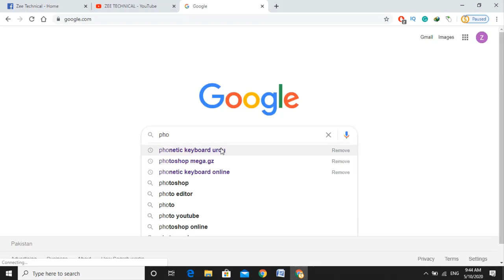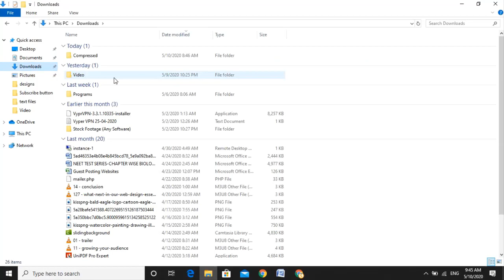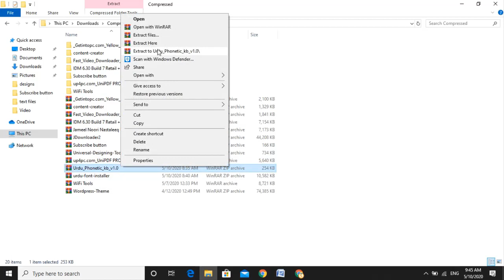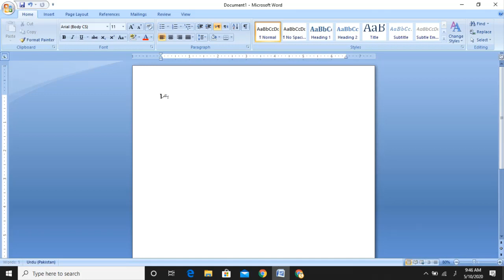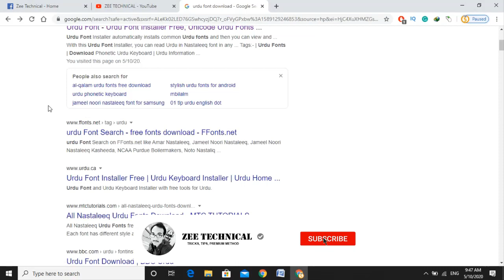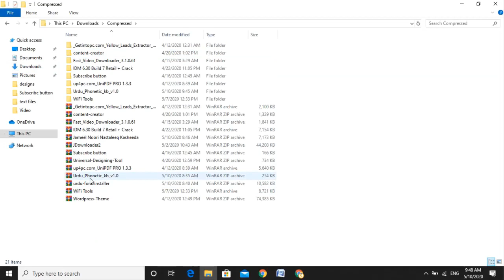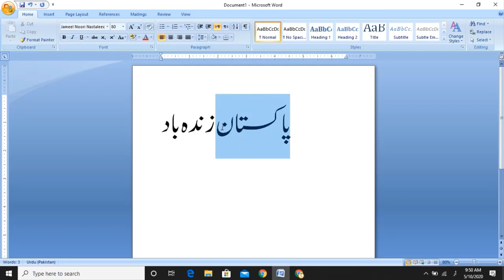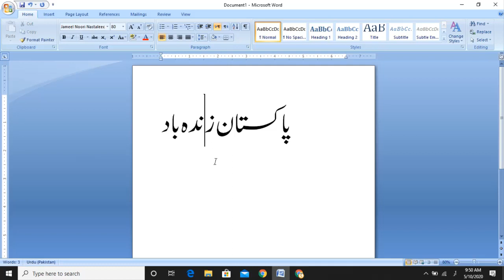How to Write Urdu in Ms Office 2020|How to Write Urdu in Ms Word 2020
How to Write Urdu in Powerpoint 2020|How to Write Urdu in Ms Word 2020

 Note: Over Videos use for Education. In addition this channel videos are fine for family. We don't teach hacking or any other illegal things.